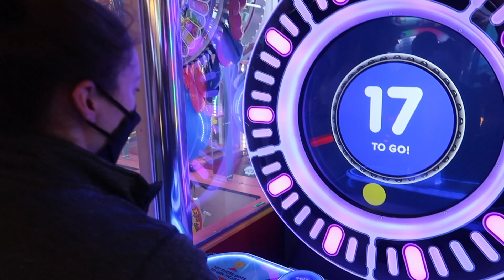National Canadian Championships 2022 | Alberta Wanderlust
FAQs

20

Canon G7X Mark II, iPhone 12, Nikon D5300

Trampoline Level?
National 5

DMT Level?
National 7

♡ Carly ♡